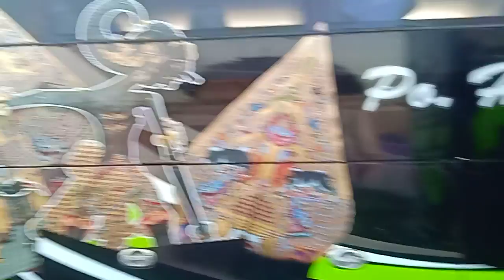PAK HAJI GAK BERHENTI BERI GEBRAKAN DI PULO GEBANG || DATANGKAN LAGI 1 BUS TERBARU NYA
arus mudik lebaran idul adha jadi bahan untuk evaluasi terlebih pak haji haraynto yg selalu menambah armada terbaru di hari2 besar libur nasional khusus di pulo gebang di kirim 2 unit seri terbaru lagi.